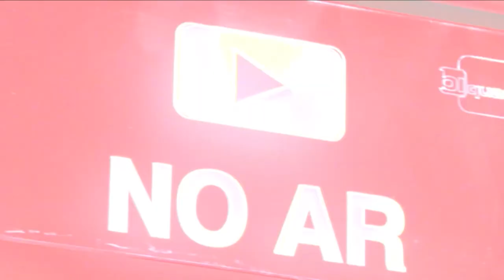Roger Abdelmassih é transferido para hospital penitenciário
O ministro do STF (Supremo Tribunal Federal) Ricardo Lewandowski determinou a transferência do médico Roger Abdelmassih, de 79 anos, do presídio de Tremembé para o Hospital Penitenciário de São Paulo. A razão são os problemas de saúde "com grande risco de morte".